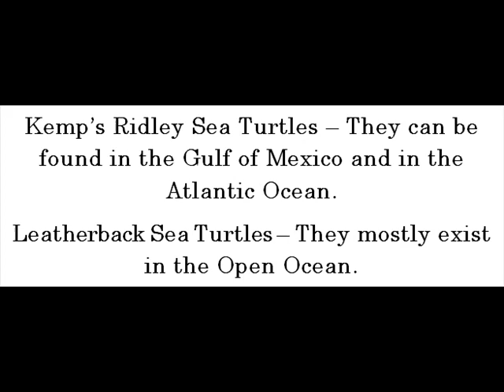Sea Turtles -- Turtles For Kids -- Amazing Animal Books For Young Readers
Sea turtles are obviously turtles that habituate in the oceans. They belong to the super family called Chelonioidea.

Sea turtles have actually seven living species and they are the following:

Flat back Sea Turtles -- They exist on the Northern Coast of Australia and off the Coast of Papua New Guinea specifically in lagoons, estuaries, bays, and grassy waters, among others.

Green Sea Turtles -- They exist in tropical and subtropical seas all throughout the world.

Hawksbill Sea Turtles -- A vast number of hawksbill sea turtles are widely occurring in the Open Ocean, lagoons, and swamps.

Kemp's Ridley Sea Turtles -- They can be found in the Gulf of Mexico and in the Atlantic Ocean.

Leatherback Sea Turtles -- They mostly exist in the Open Ocean.

Loggerhead Sea Turtles -- They mainly dwell in shallow coastal waters and in the open ocean.

Olive Ridley Sea Turtles -- They can be discovered in warm and tropical waters.

Disclosed from Turtles for Kids kindle edition by John Davidson and Natalia Asfar are additional facts about turtles.